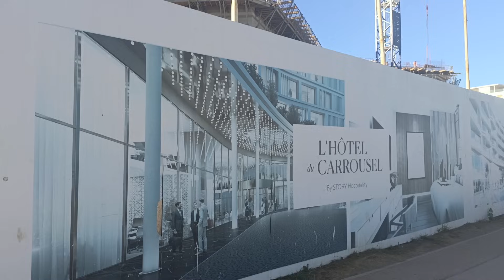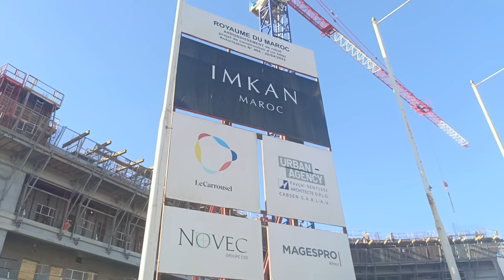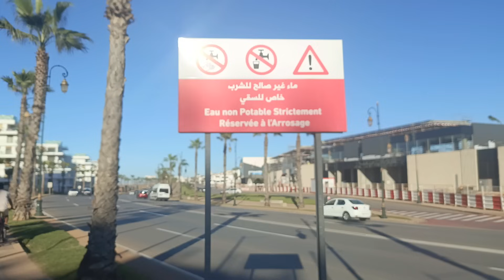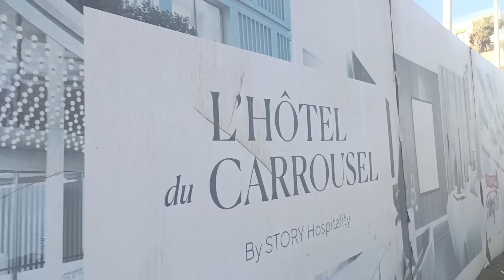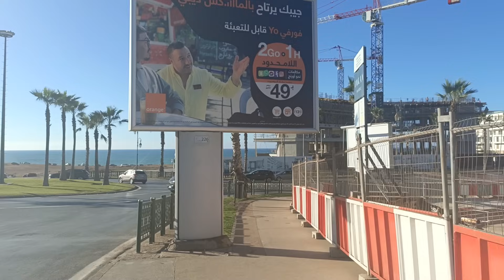الامارات تستثمر في الرباط بمول و اقامات سكنية و فندق فخم